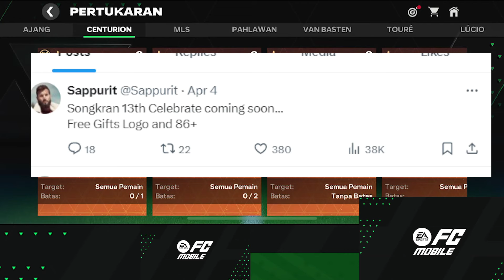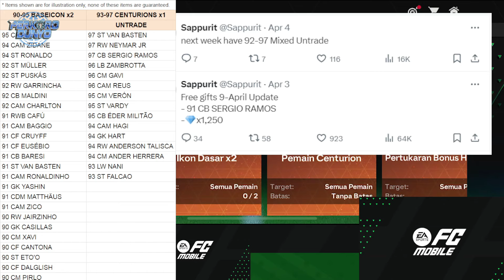MAKIN BANYAK REWARD GRATIS! BOCORAN EXCHANGE TERBARU OVR 93+ EVENT CENTURIONS EASPORT FC MOBILE